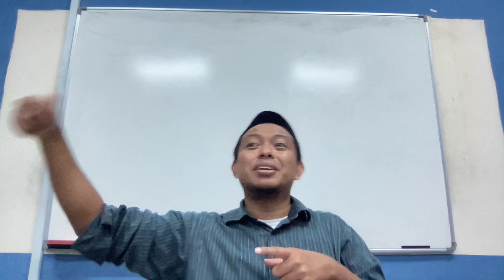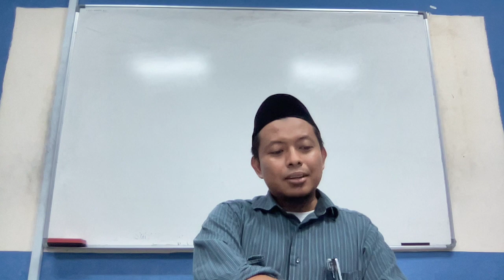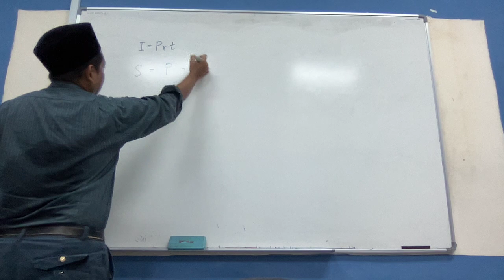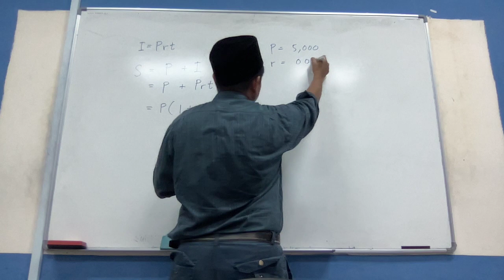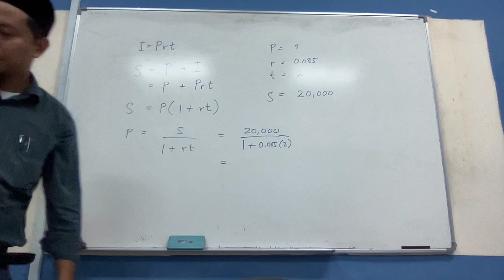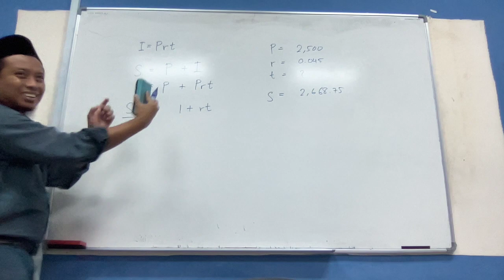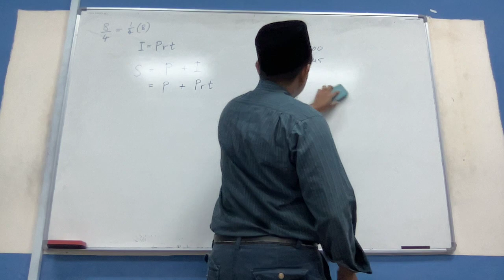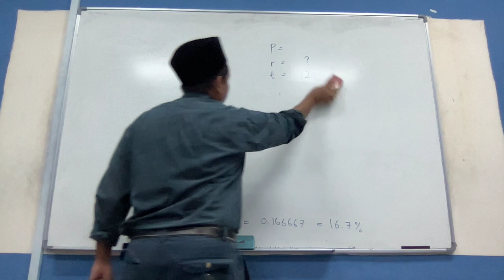MDPM2023 w8d1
Business Maths: Simple Interest